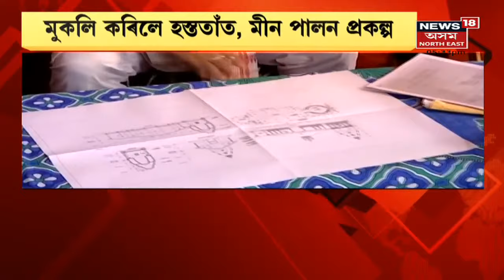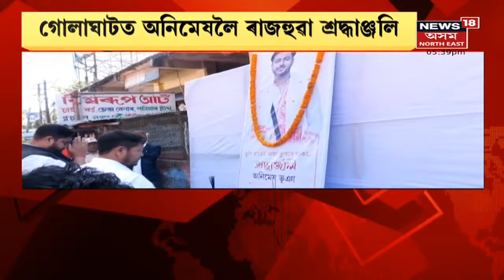Assam News Updates | CITY18: মুখ্যমন্ত্ৰীয়ে পৰিদৰ্শন কৰিলে কৃষি প্ৰকল্প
1 December, 2021 : গৰুখুঁটি কৃষি প্ৰকল্পত মুখ্যমন্ত্ৰীৰ এটা দিন। মুখ্যমন্ত্ৰীয়ে পৰিদৰ্শন কৰিলে কৃষি প্ৰকল্প।মুকলি কৰিলে হস্ততাঁত , মীন প্ৰকল্প।
2:53 ডিব্ৰুগড়ৰ Double Murderৰ মূল অভিযুক্তক গ্ৰেপ্তাৰ
5:07 চিনেমাৰ কায়দাৰে মহিলাৰ ডিঙিৰ চেইন লুট
7:15 গোলাঘাটত অনিমেষলৈ ৰাজহুৱা শ্ৰদ্ধাঞ্জলি
8:35 ৰঙাপৰাত অব্যাহত বন্যহস্তীৰ উপদ্ৰৱ